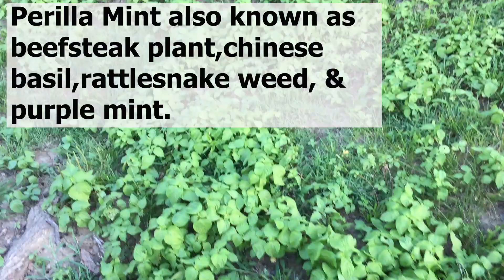Toxic Plant to Goats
our battle with this horrible plant that has taken over! have no idea where it has came from because it doesn't originate here!